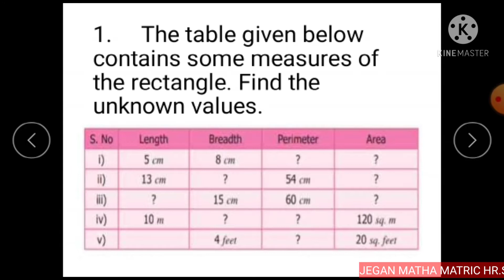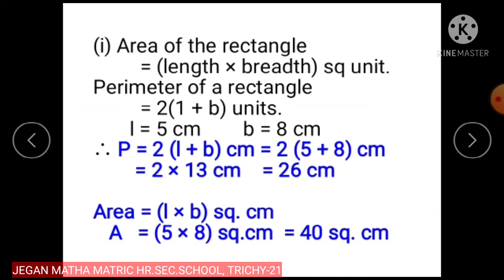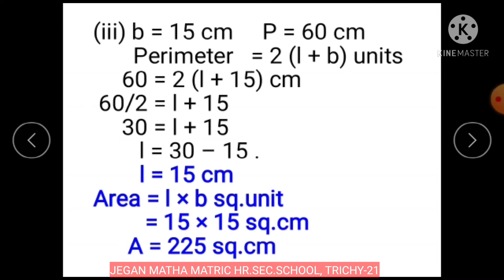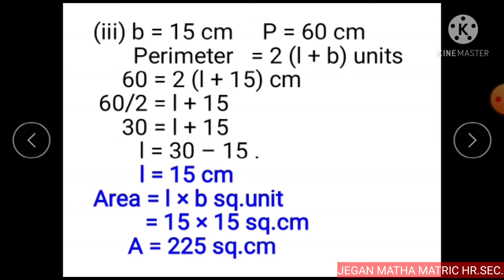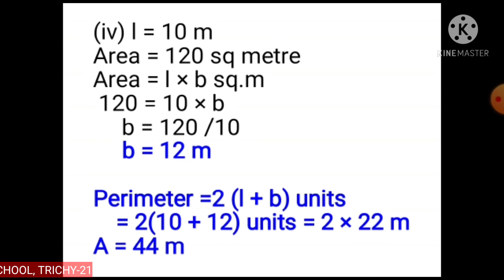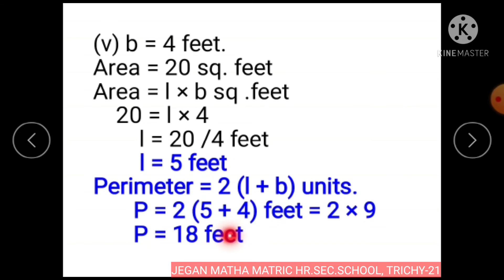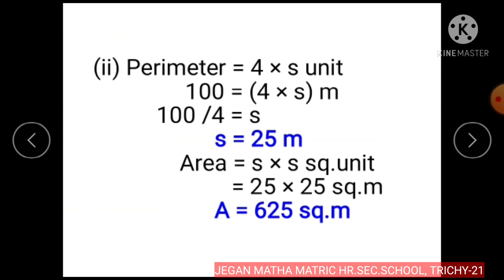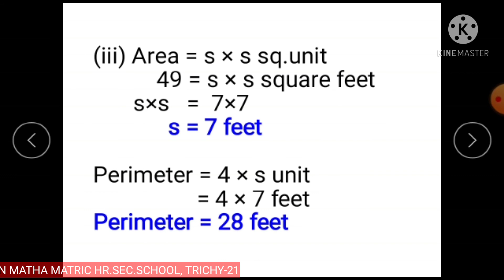STD VI MATHEMATICS - CHAPTER III TERM III PERIMETER AND AREA : RECTANGLE, SQUARE EX 3.1